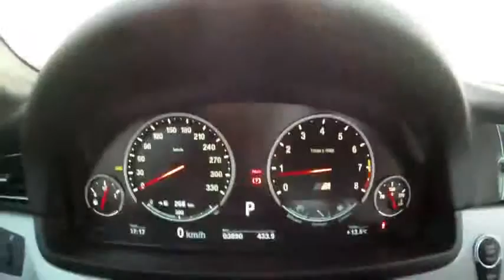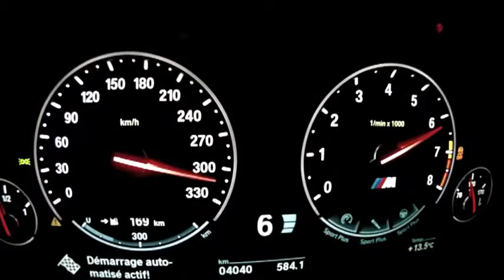Beautiful video from BMW №2